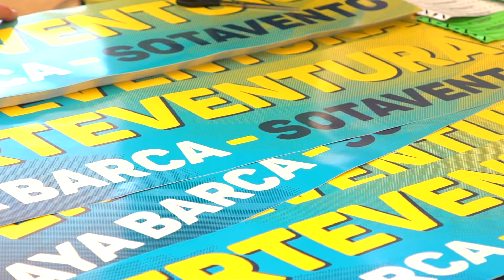Daily Recap 25/07/2019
PWA Slalom Grand Slam: Two slalom eliminations have been held during the first day in 30-40 knots of wind...